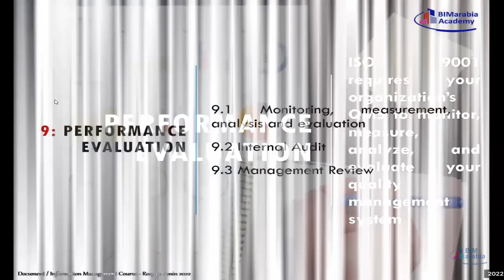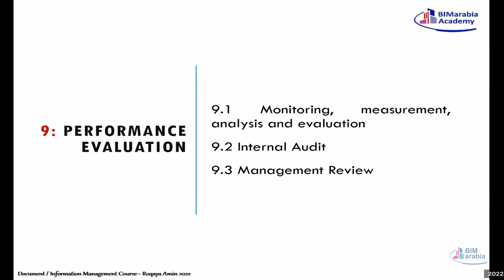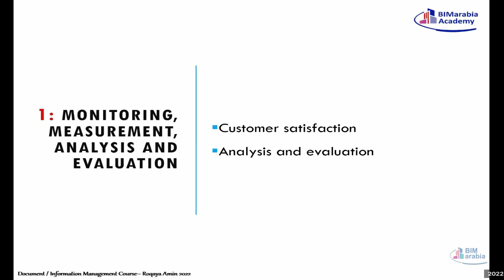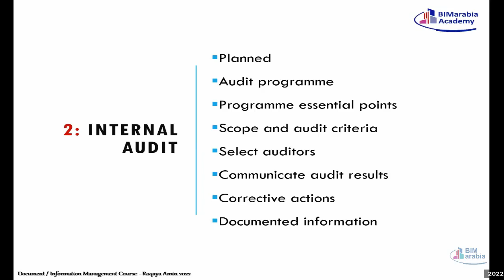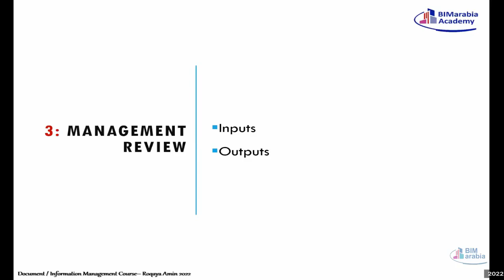04 03 Performance evaluation